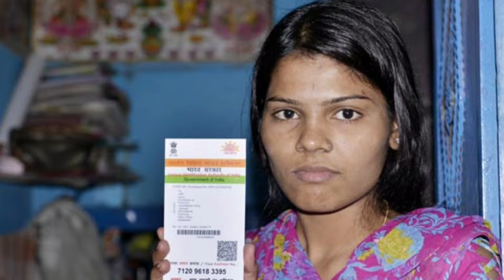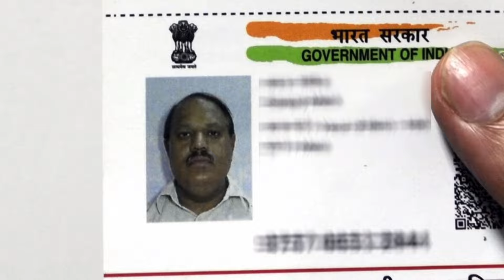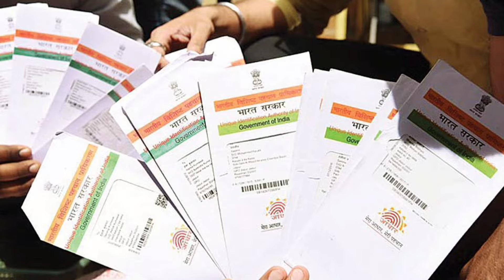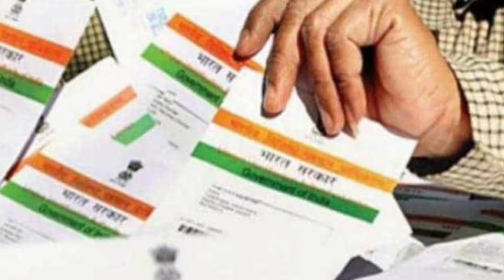ಆಧಾರ್ ಕಾರ್ಡ್ ಇದ್ದವರಿಗೆ ಗುಡ್ ನ್ಯೂಸ್ || ಜೂನ್ 14 ರ ವರೆಗೆ ಉಚಿತ || ಆಧಾರ್ ಕಾರ್ಡ್ ಇದ್ದವರು ತಪ್ಪದೇ ನೋಡಿ UIDAI